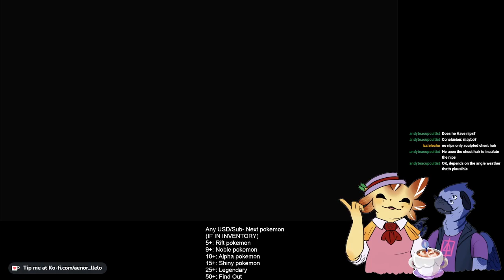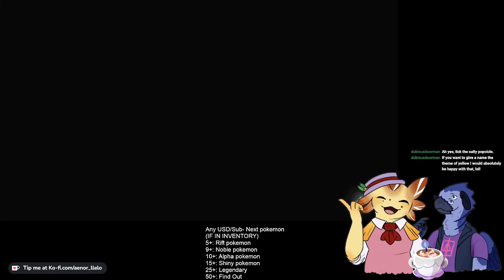God's gonna kill you with a train (Real-time Fandub)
Smallman and Jaybird run around chasing a child, solving puzzles by cheating with Twitch chat, have a little off-camera grinding, and beat Lord Avalugg in Pokemon Legends: Arceus while talking about the lost seasons of classic Doctor Who.

Pokemon are named through subs/donos! As always, we do funny voices for all the characters so we don't read too fast.